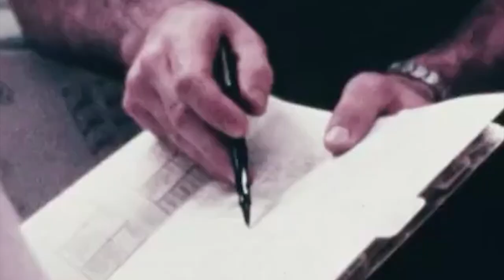Astronauts Throwing Grenades on the Moon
Following the Apollo 11 mission in which the United States finally put a man on the Moon, NASA scientists now had a whole array of studies and experiments to perform on the lunar surface.

During some of the subsequent missions, astronauts played golf or drove a rover through the surface, but the members of Apollo 14, 16, and 17 also had a one-of-a-kind device to conduct a particular series of tests.

The Apollo Lunar Surface Experiments Package consisted of an array of scientific instruments to be used by the astronaut crews, and one of them was a space mortar to blow up the lunar surface with grenades.

The objective of this Active Seismic Experiment was to make use of these explosives to explore the subsurface Moon structure, but the process came with several shortcomings given to the still-unknown lunar phenomena, prompting the astronauts and engineers back home to get creative...